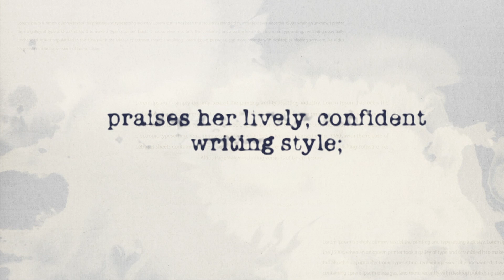Muddlers, by Gráinne O’Hare | Shortlisted for RTÉ Short Story Competition 2021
Muddlers, by Gráinne O’Hare is one of the 10 shortlisted stories for the 2021 RTÉ Short Story Competition.

 All 10 stories will be broadcast and podcast in a season of new writing as part of Late Date on RTÉ Radio 1, weeknights at 11.20pm, from Monday 27 September to Friday 8 October inclusive, starting with the winning story.

 That winning story will be announced earlier the same evening along with the two other prizewinning stories selected by this year's judges on an Arena special programme at 7pm on RTÉ Radio 1. The winning author will receive €3,000.

As part of this Arena special programme, presenter Seán Rocks and the judges, Lisa McInerney, Lucy Caldwell and Declan Hughes will discuss all the stories on the shortlist, with audio clips and interviews with some of the writers before the judges announce their top prizes.

Leading up to the Arena special and the broadcast series, from Wednesday 22 September on the shortlisted stories will all be made available to read on  from Wednesday 22 September

Judge Lisa McInerney says: “It’s definitely been a highlight of lockdown life for me — reading exciting new work, then hearing stories we’d already connected with brought into even more vivid colour by the actors’ performances, and then discussing them, sharing our different perspectives on them, and together finding our way to our very worthy winners. Judging this competition has been a privilege and a pleasure.”

Fellow judge, Declan Hughes says: “Perhaps not surprisingly, given the times we’ve been living in, the stories for the most part paint a picture of an anxious, unsettled country, haunted by its past and fearful for its future. They do this with wit and compassion through imaginative storytelling, nuanced characterisation, persuasive dialogue and finely weighted sentences.”

Producer of the series, Sarah Binchy said: “We’re very much looking forward to sharing this fine season of new writing with a wide audience, as voiced by some of Ireland’s leading actors. You can tune in to Arena on Monday 27th September to get a flavour of the shortlist and hear the judges choose their overall winners; read the stories in advance on rte.ie/culture, and then listen live – or podcast at leisure – weeknights from Monday 27th September on.”

Set up in 1986 to honour writer and broadcaster Francis MacManus, the RTÉ Short Story Competition has been a critically important launch pad for new and emerging writers in Ireland. Past winners and shortlisted writers include Claire Keegan, Danielle McLaughlin, Anthony Glavin, Chris Binchy, Nuala O’Connor, Liz Nugent, Colin Walsh, Stephen Walsh and Sarah Gilmartin.